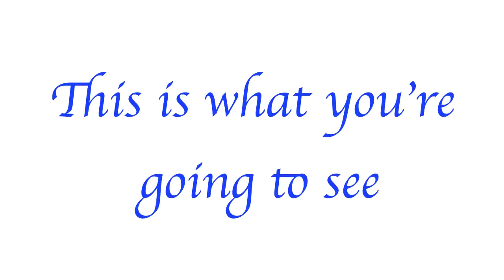Diving with Oyster Dive Center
Scubadiving in Kuwait